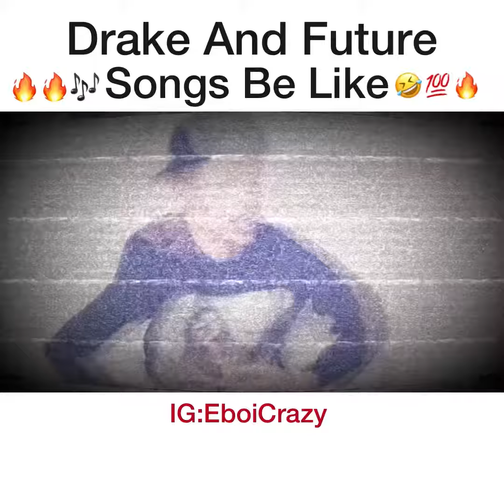How @DrakeOfficial And @officialfuturevideos Songs Be Like🔥🔥🔥